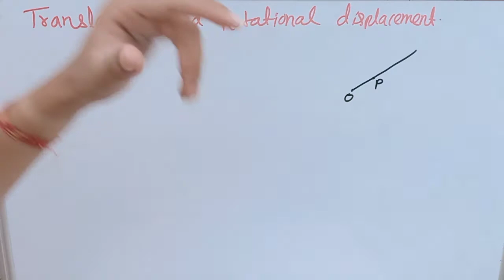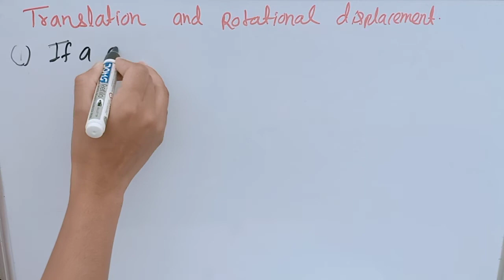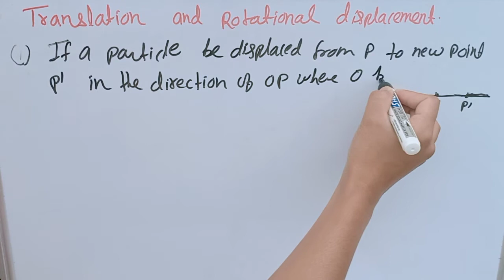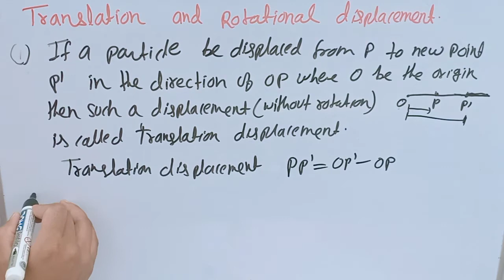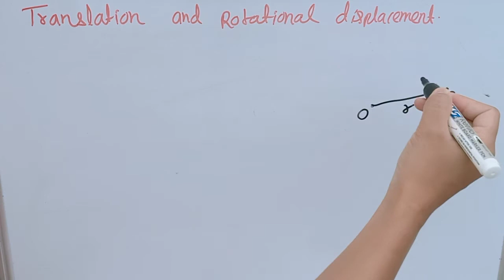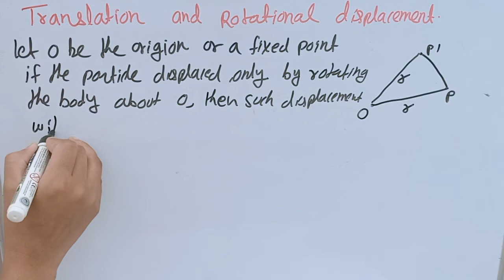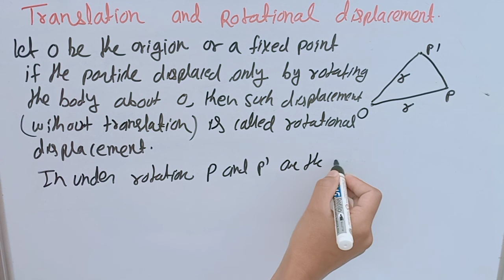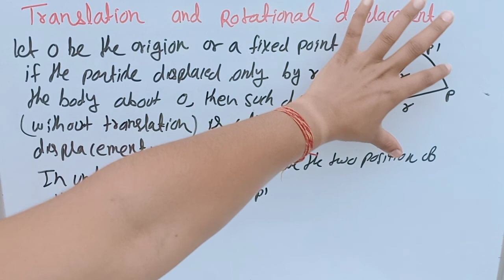Mechanics DSE 4 Statics ( Virtual Work) || Semester 6 L2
Translation  And Rotational Displacement

semester 6 Statics

dynamics by Susmita Sharma classes

Statics by Susmita Sharma classes

BSC 3 rd year mechanics mathematics

BSC 3 rd year mechanics in hindi

translation displacement by Susmita Sharma classes

rotational displacement by Susmita Sharma classes

semester 6 Statics dynamics

semester 6 chapter 3 Statics

chapter 3 Statics DSE 4

BSC 3 rd year DSE 4 dynamics and Statics

semester 6 chapter 3 virtual work

mechanics by Susmita Sharma classes